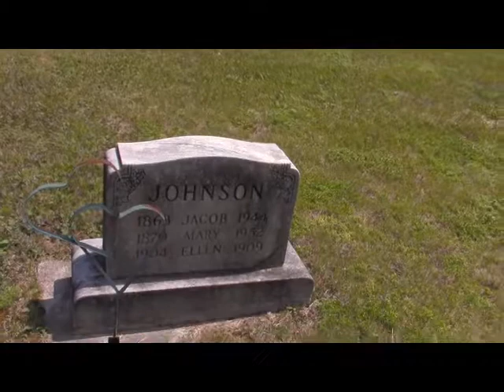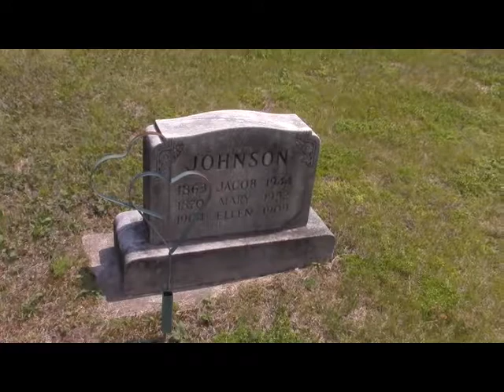Eagle River Favorites With the Metkes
Early August 2019, once again we relive old stories from our ancestors' home of Eagle River, Wisconsin.  Dudley, Phyllis, Brian and Debbie Metke.